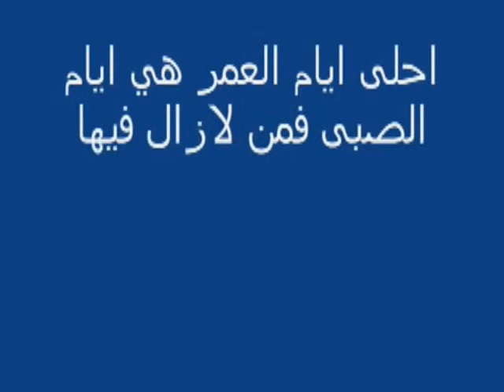une belle chonson de lotfi dk